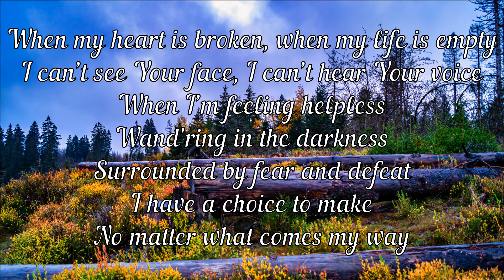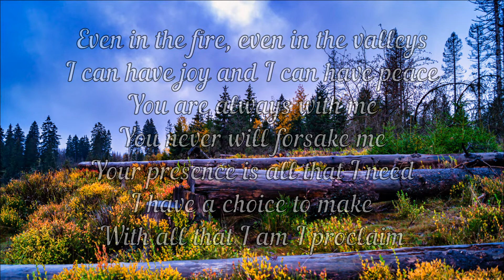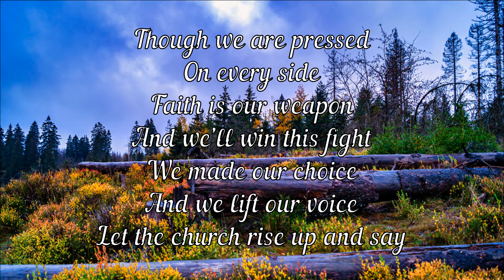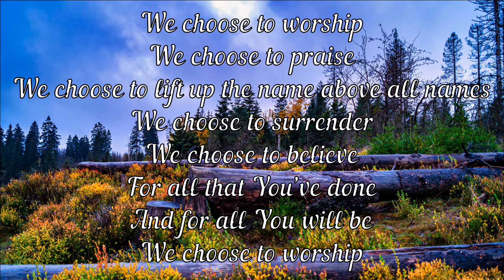CVR - I choose to worship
Lyrics: "I choose to worship"

When my heart is broken
When my life is empty
I can’t see your face
I can’t hear your voice
When I´m feeling helpless
Wandering in the darkness
Surrounded by fear and defeat
I have a choice to make
No matter what comes my way

I choose to worship
I choose to praise
I choose to lift up the name above all names
I choose to surrender
I choose to believe
For all that you’ve done and for all that will be

Even in the fire
Even in the valley
I can have joy
And I can have peace
You are always with me
You never will forsake me
Your presence is all that I need
With all that I am I proclaim

Though we are pressed
On every side
Faith is our weapon
And we´ll win this fight
We made our choice
And we lift our voice
Let the church rise up and say

Übersetzung: "Ich entscheide mich zu anbeten"

Wenn mein Herz zerbrochen ist
Mein Leben trist und leer
Ich Dein Gesicht nicht sehen kann
Und Deine Stimme nicht höre
Wenn ich mich hilflos fühle und in Dunkelheit wandle
Umgeben von Ängsten und Niederlagen
Ich habe eine Entscheidung zu treffen
Egal was kommen mag:

Ich entscheide mich zu anbeten und zu preisen
Und Deinen Namen über alle Namen zu erheben
Ich entscheide, mich Dir zu ergeben
Und Dir zu glauben
Für alles, was du bereits getan hast
Und für alles, was noch kommen wird
Beschließe ich zu anbeten

Ob durch´s Feuer, ob durch´s Tal
Kann ich Freude und inneren Frieden haben
Denn Du bist immer bei mir
Und wirst mich nie verlassen
Deine Gegenwart ist alles was ich brauche
Mit allem was ich bin will ich verkünden:

Ich entscheide mich zu anbeten

Von allen Seiten werden wir unter Druck gesetzt
Doch unser Glaube ist unsere Waffe
Und wir werden diesen Kampf gewinnen
Wir haben unsere Entscheidung getroffen
Unsere Stimme zu erheben
Lass die Gemeinde sich erheben und sagen:

Wir entscheiden uns zu anbeten

Interpret: Salome B., Damaris S., Judith B., Susanna R., Anna R., Tabea L.
Foto: Sarah M.